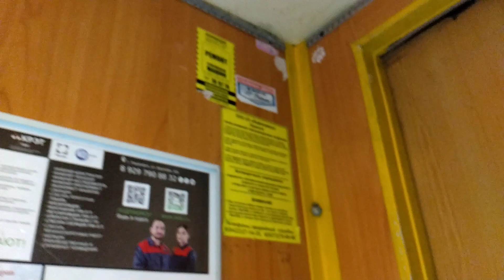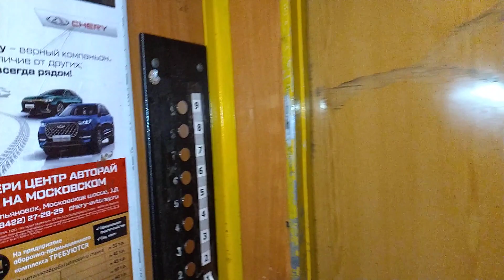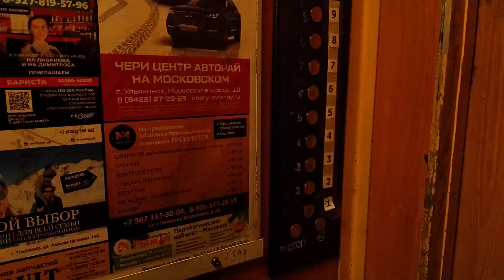Лифт Строммашина 1971 г.в., V=0,65 м/с, г/п 350 кг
Город Ульяновск, Улица Тельмана, дом 6, подъезд 2.